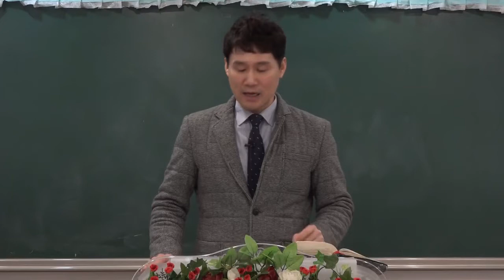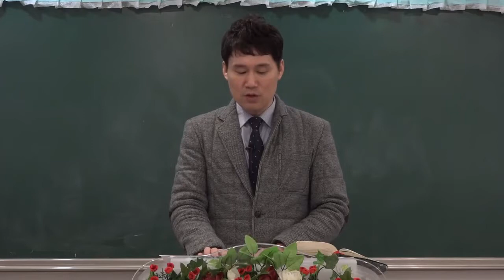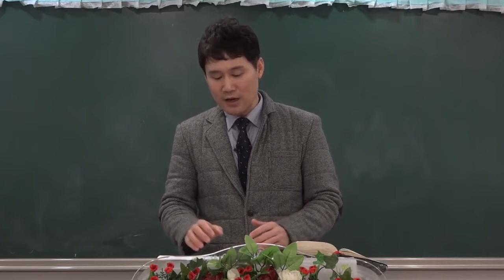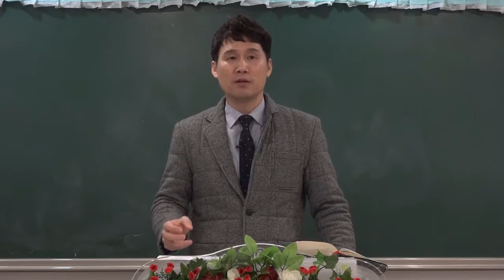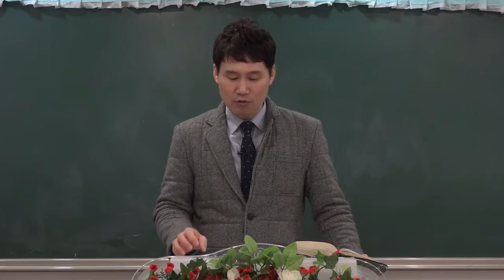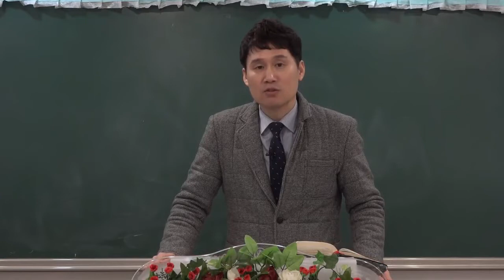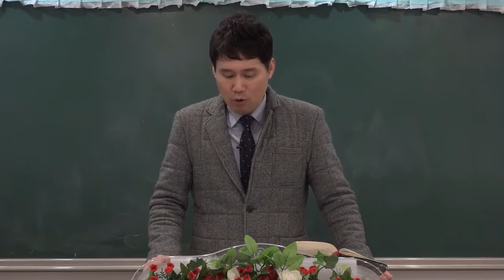[새벽예배] 가정 가문을 살리는 캠프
가정 가문을 살리는 캠프
여호수아 24:14-18
박순우 목사